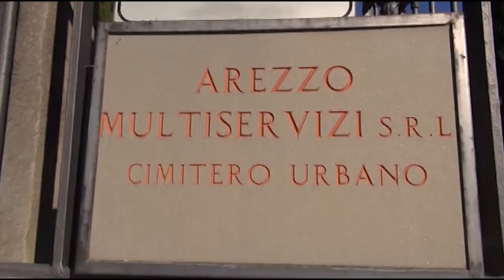Buche al parcheggio del cimitero, tante segnalazioni ma tutto resta uguale